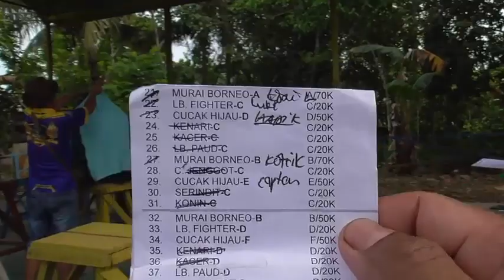Lomba Murai Borneo || MB Sehati perdana di Gelaran RI KALTARA.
Lomba burung berkicau di gelaran RI Malinau Kaltara kelas Burung Murai Borneo di juarai nama burung Sehati pemilik burung Pak Dedi .Raih juara kelas Akhir.